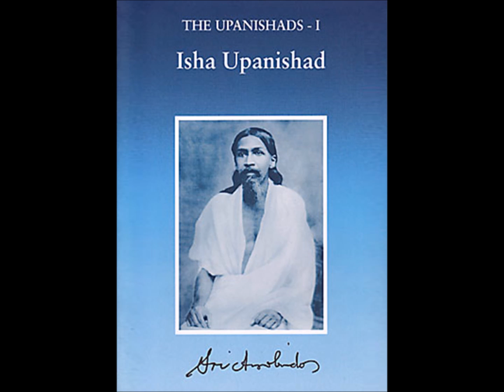29-Talk on Isha Upanishad 01 Oct 2018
Talk on Isha Upanishad by Smt D Satya Vani on 01 Oct 2018